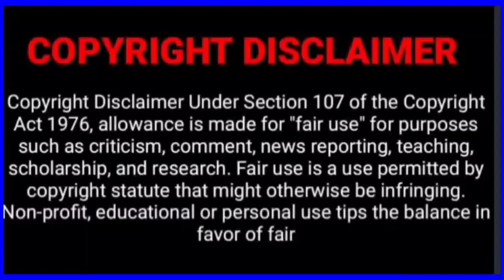bollywood news, shahrukh khan, aryan khan, aryankhant new update,onlyrealmanish,//BW STAR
Bolywood super star
BW STAR
bollywood news, shahrukh khan, aryan khan, aryankhant new update,
upcoming movies 2021,salman khan,upcoming bollywood movies, 2021 south indian movie hindi dubbed,jack and daniel hindi dubbed movie,new south indian movies dubbed in hindi 2021 full, bollywood news,crazy 4 bollywood,salman khan,
bollywood news,aryan khan,shahrukh khan,
aryan khan arrested,ncb busts mumbai cruise drug party latest news,aryan khan,
shahrukh khan,shahrukh khan songs,hindi songs,
aryan khan,shahrukh khan,top 10 bollywood news,
'Dipak Halder' delivers all the youtube Bolywood femas star short video in the contents for youtube channel 'BW START''.Thank you for watching the video,Stay turned for next vlog,New vlogs are coming soon, Till then don't forget to subscribe and like this video & do turn on Bell icon and comment for you loved the prank call on your favourite youtubers ❤️❤️
Atar description:-4 Ways To Say Thanks & Support The Channel: Buy Me A Coffee: If you would like to make a small donation to support my channel please buy me a coffee➡️ link below. It's totally voluntary, and I still love you if you choose not to 😊❤️👇👇